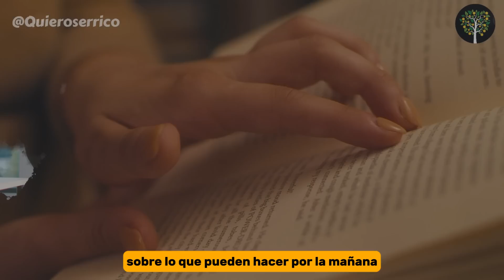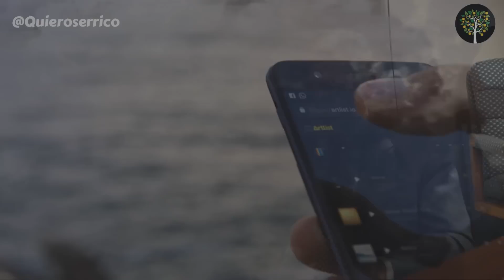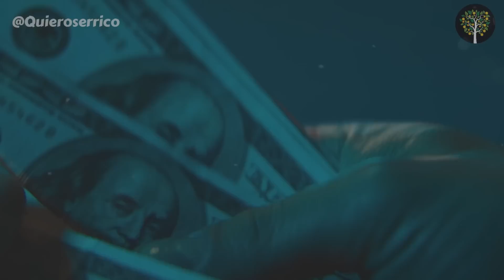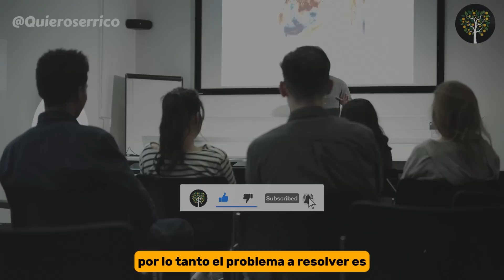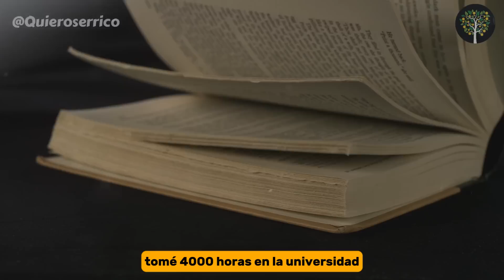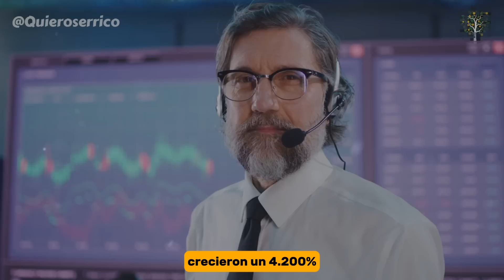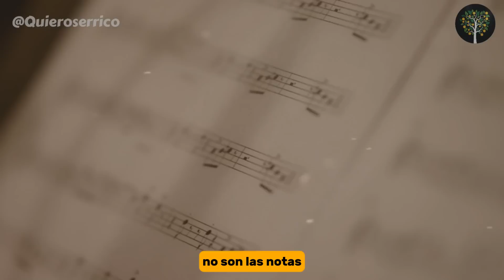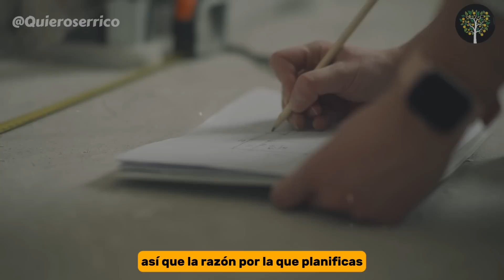"El Secreto Mejor Guardado de Brian Tracy Para que tu Emprendimiento sea Exitoso"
Brian Tracy, un orador y escritor de renombre internacional, comparte valiosas lecciones en una entrevista. Se destaca la importancia del trabajo duro, la autodisciplina y la persistencia en el éxito empresarial. Tracy enfatiza la planificación diaria y la identificación de las tres tareas más importantes. También habla de descubrir tu "por qué" y cómo encontrar la motivación. La calidad, el enfoque en los clientes y la mejora constante son clave para el éxito en los negocios. Mantener relaciones auténticas y priorizar a los clientes son principios fundamentales. Brian Tracy enfatiza que el éxito radica en ayudar a otros a lograr sus metas y objetivos, y valora su familia como su mayor logro.

¡DEJA de ser EMPLEADO Y HAZTE RICO UTILIZANDO Estos PRINCIPIOS De ORO! - JEFF BEZOS En Español